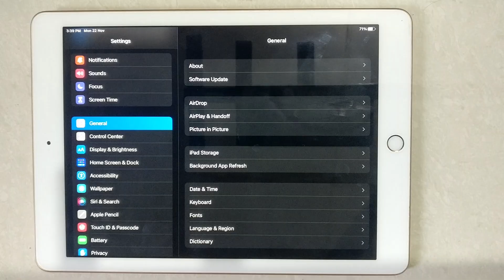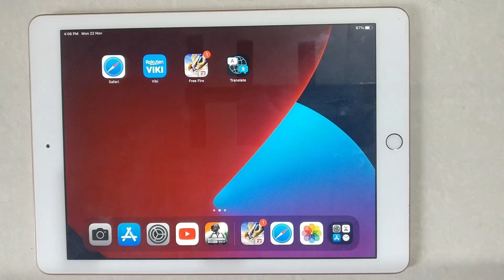How To Change Auto Lock Time On iPad - Screen Timeout Settings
Hello friends,
This video contains an iPad tutorial of  How To Change Auto Lock Time On iPad .

Menu Guide:
Open Settings App :
In settings, under General, tap Auto-Lock.

By default, it's set to 2 minutes

(and it dims 15 seconds prior to locking).

You can change the iPad

Included contents in this video :
1.How to Change Auto Lock Time On iPad

2.How to Edit Auto Lock Time On iPad

3.How to Set Auto Lock Time On iPad

4.How to Reset Auto Lock Time On iPad

5.How to Manage Auto Lock Time On iPad

6.How to Adjust Auto Lock Time On iPad

7.How to Select Auto Lock Time On iPad

8.How to Apply Auto Lock Time On iPad

9.How to Setting Auto Lock Time On iPad

10.How to Manually Change Auto Lock Time On iPad

11.How to Choose Auto Lock Time On iPad

12.Why can't I change the auto lock time on my iPad

13.How do I change the screen timeout on my iPad

14.How do I make my iPad auto lock longer

15.How do I make my iPad Auto Lock to Never

16.All iPads: How to Change Auto-Lock Time (Screen Timeout

17.iPad Pro: How to Change Screen Timeout (Auto Lock)

18.How to Change Screen Timeout in iPad 2021 – Change Auto

18.iPad Air 5 (2022): How to Change Screen Timeout before iPad

iPad Tutorial for:
01.iPad 1st Generation
02.iPad 2nd Generation
03.iPad 3rd Generation
04.iPad 4th Generation
05.iPad 5th Generation
06.iPad 6th Generation
07.iPad 7th Generation
08.iPad 8th Generation
09.iPad 9th Generation
10. IPad Mini-Series